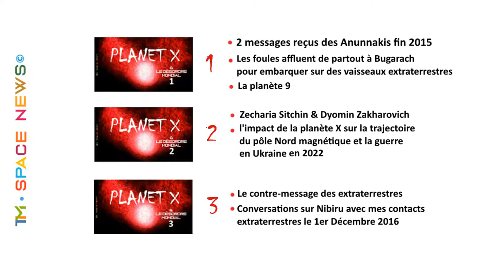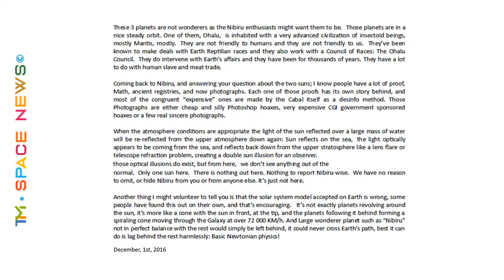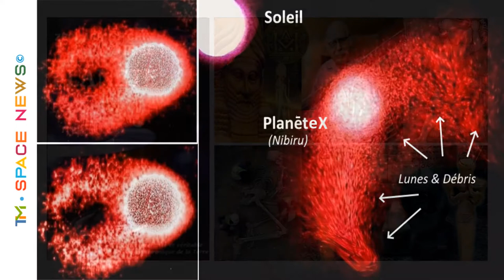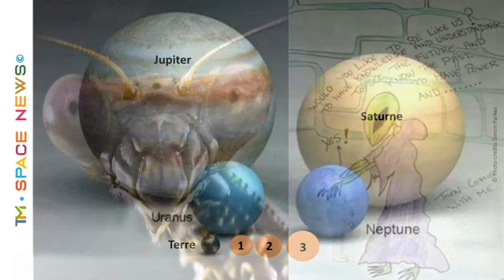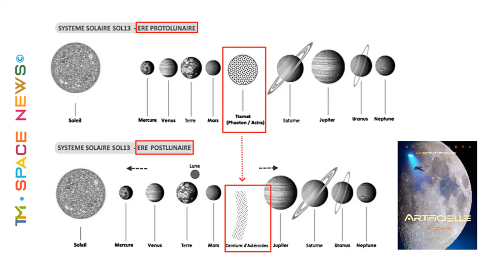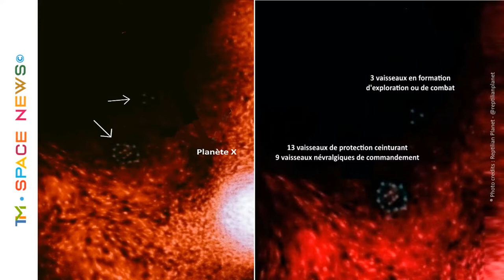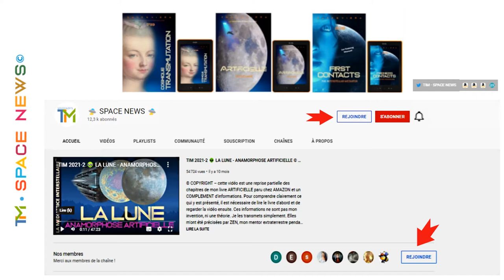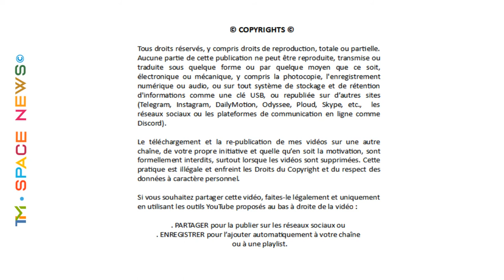TIM 2022-56 👽 SPACE NEWS 👽 PLANETE X et le DESORDRE MONDIAL ● 3ème épisode - Documentaire Didactique